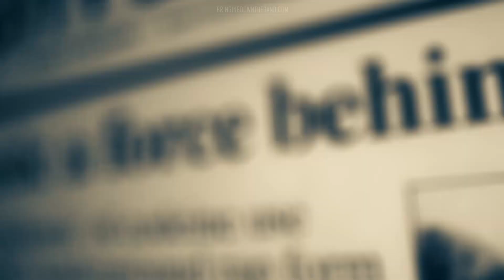The death of DJ Screw and his impact and legacy | Hip Hop Evolution